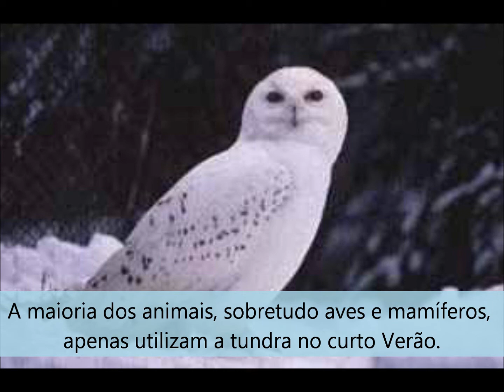Tundra- Formação vegetal e bioma!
Vamos falar um pouco sobre um bioma não muito comentado, mais que não deixa de ser um dos mais importantes.. Um trabalho das Alunas: Tályta Layse e Maria Luiza da Escola Estadual Vila Rica- V.R.-MT